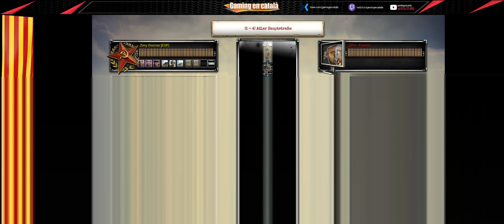Company of Heroes 2 - Pensava que era més curt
Corsair K70RGB RapidFire
x1 M.2 512GB / x2 SSD 250GB Raid-0 / x1 HDD 2TB + Intel Optane 32GB
ASUS ROG STRIX GTX 1080Ti OC
LG 21:9 WideScreen / Sony Bravia 40"
Logitech G502
Wheelstand Pro
Oculus Rift
DX Racer - Tank
XBOX 360 Wireless Gamepad
Tascam US-122Mk2